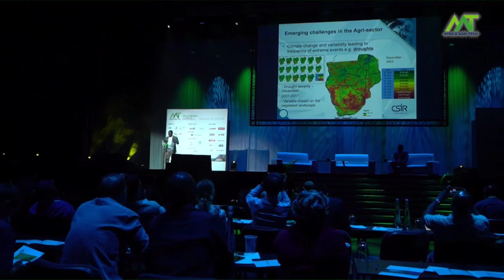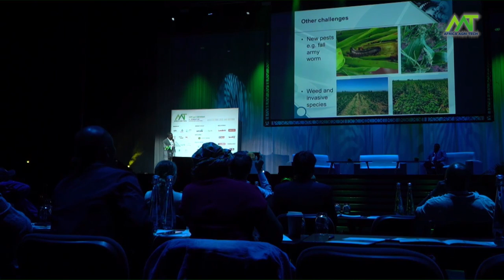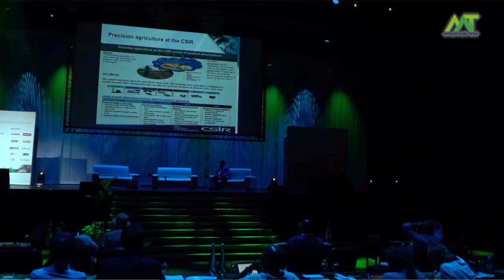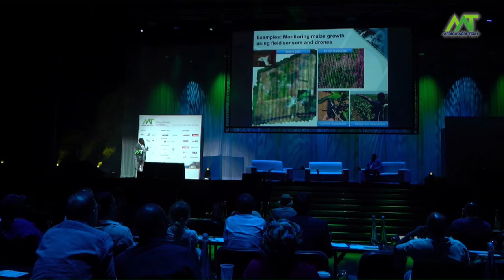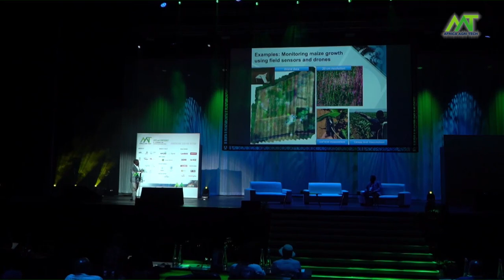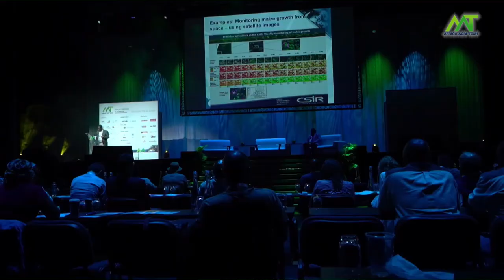Africa Agri Tech 2020 - Dr Moses Azong Cho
Precision agriculture at the CSIR

Dr Moses Azong Cho
Research Group Leader
Precision Agriculture
Council for Scientific and Industrial Research (CSIR)